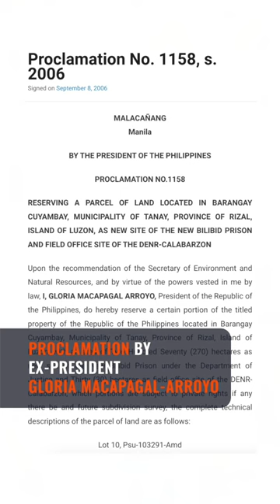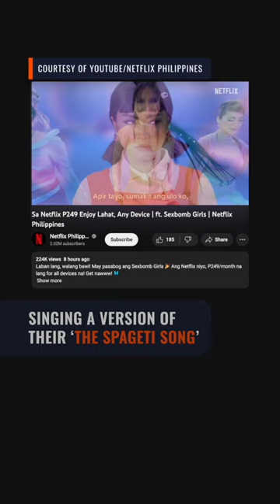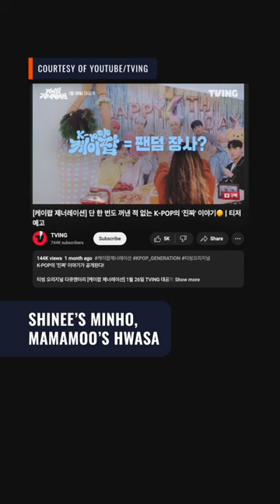Masungi BuCor HQ to push through if experts approve | The wRap